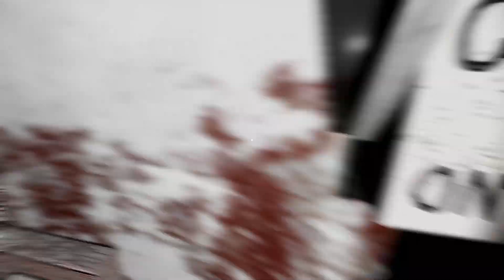Granny v1.3 OFFICIAL PC UPDATE In Extreme Mode + Nightmare